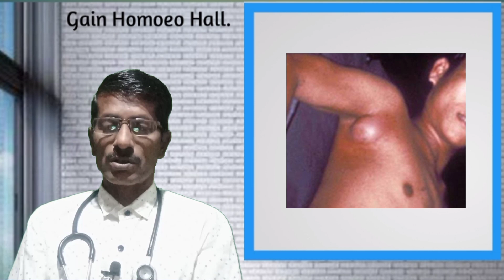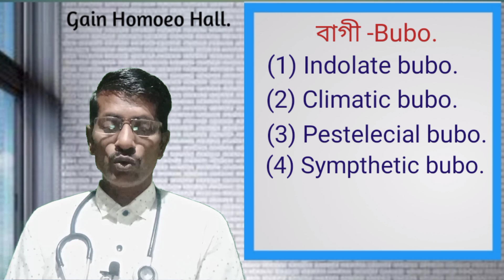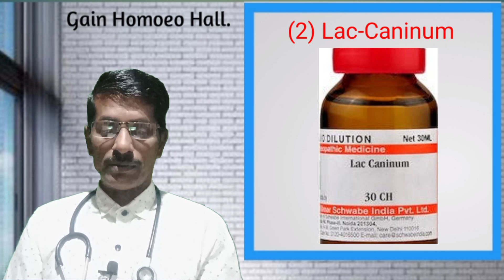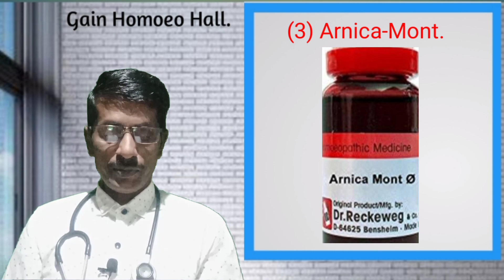(220) বাগীর হোমিও চিকিৎসা - Homoeopathy treatment of "Bubo"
Homoeopathic treatment the disease of
"Bubo". Its*definition,*classification & 4
most important remedies symptoms.